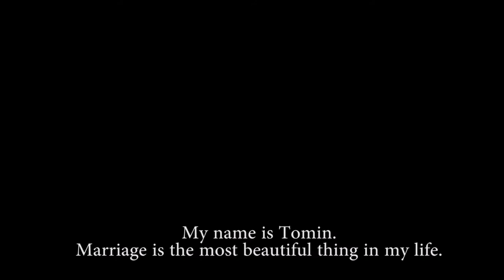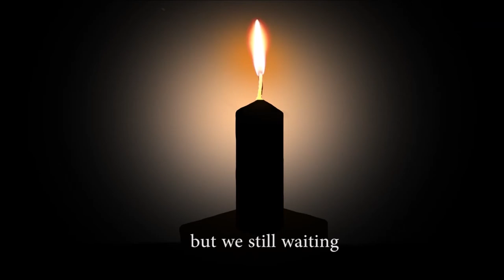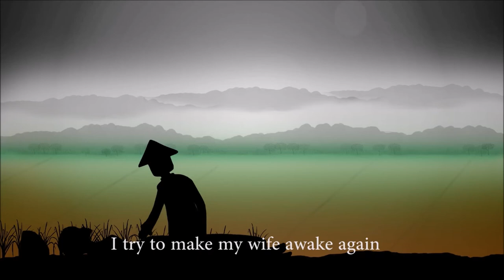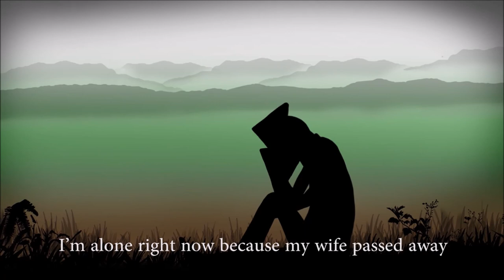ESTEFANIA NAIN - THE SININGGAZANAK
NAMA    :ESTEFANIA BINTI NAIN
NAMA PENYELIA  :PUAN IMELDA ANN ACHIN
BIDANG   : ANIMASI 2D
TAJUK KARYA  :THE SININGGAZANAK
PROGRAM TEKNOLOGI SENI VISUAL, FAKULTI KEMANUSIAAN SENI & WARISAN, UNIVERSITI MALAYSIA SABAH

DISKRIPSI

Animasi 2D ini dihasilkan diinspirasikan daripada satu sejarah mengenai monumen kayu yang di kenali sebagai sininggazanak oleh masyarakat kaum Kadazan di daerah Penampang-Putatan dan Kinarut Sabah. Sininggazanak merupakan satu monumen yang diukir daripada kayu tembusu sebagai tanda peringatan kepada seseorang yang meninggal dunia tetapi tidak mempunyai anak. Ahli keluarga atau saudara terdekat  si mati akan mendirikan/menanam monumen si mati ini di  atas kawasan tanah milik si mati sebagai tanda peringatan mereka kepada si mati yang tidak mempunyai anak dan juga sebagai tanda pemilik tanah pusaka tersebut. Animasi ini dihasilkan dengan mengaplikasikan teknik animasi bayangan dan di sampaikan kepada penonton dengan penggunaan bahasa ibunda iaitu bahasa Kadazan sebagai usaha untuk memartabatkan penggunaan bahasa ibunda pada masa kini. Skrip animasi ini dihasilkan dengan mengambil semula fakta sejarah monumen ini kemudiannya diolah menjadi cerita animasi. Animasi yang mengisahkan seorang lelaki bernama Tomin yang telah berkahwin dengan seorang wanita yang  cantik di kampungnya yang bernama Tirani. Mereka hidup dengan bahagia sekali. Tanpa disedari kini hampir 10 tahun mereka telah berkahwin. Namun mereka berasa sedih kerana mereka tidak mempunyai anak. Tirani amat sedih memikirkan nasib dirinya. Namun Tomin selalu percaya bahawa suatu hari nanti, mereka akan dikurniakan anak. Namun pada suatu hari berlakunya sesuatu perkara terhadap isterinya yang telah mengubah kehidupan Tomin. Objektif utama yang ingin dicapai dengan menghasilkan animasi ini adalah untuk menyampaikan kepada generasi baru serta masyarakat setempat mengenai sejarah monumen sininggazanak ini kerana monumen ini pada masa kini tidak lagi kelihatan tertanam di mana-mana kawasan di daerah yang terlibat.

Creative Common License (CC-BY-NC)